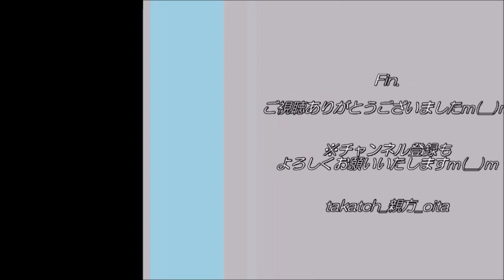【ハロプロ】Juice＝Juice稲場愛香 写真集『ラブリネス...』の感想｜引き締まっているまなかんp(^^)q【アイドル】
Juice＝Juice 稲場愛香（まなかん）２枚目の写真集『ラブリネス…』。
写真集の簡単な感想＆稲場愛香ちゃんの簡単な紹介を行いますm(__)m
※３分４１秒～５分２３秒、ナレーションが小さくなっておりますm(__)m